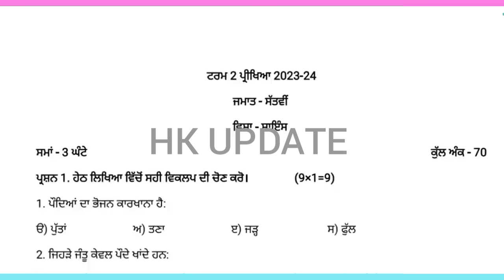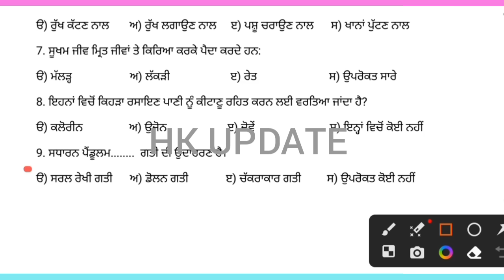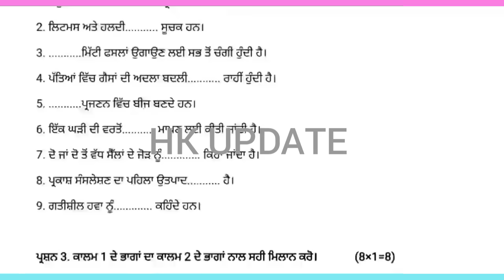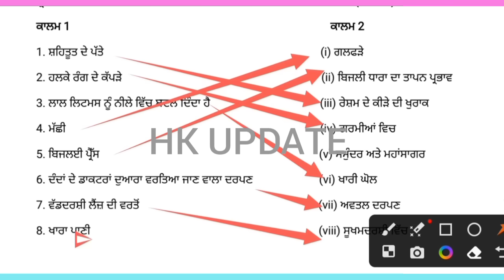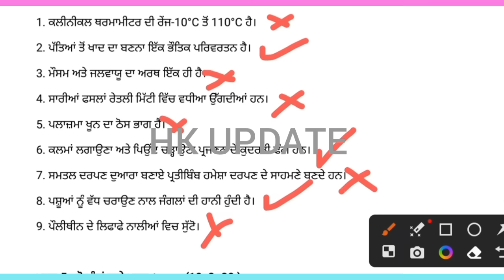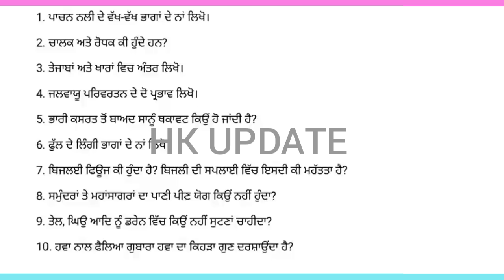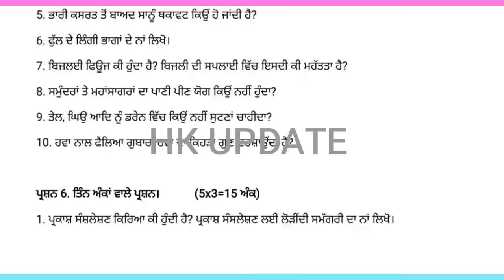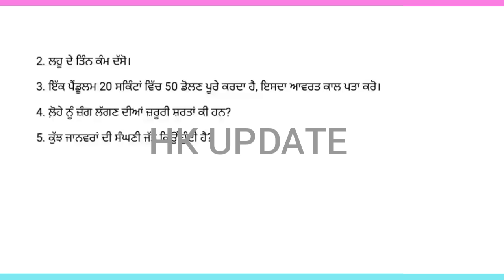PSEB 7th class science term 2 paper 2024 / Full solved/ 19 January / 7th class science paper 2024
some keywords 👇👇👇
pseb January paper 2024
punjab board January pre board paper 2024
pseb 7th class science January pre board paper
Pseb class 7th term 2 science paper 2024 January
pseb 7th January paper 2023 science
7th class science term 2 paper real 2024
pseb science real paper class 7th
7th class science pre board paper 2024
7th class science pre board paper full solved
7th class science term 2 exam full solved
7th class science paper solution 2024
7th class science sample paper pre board 2024
7th class science gass paper 2024 pre board
7th class science term 2 paper 2024
7th class science 19 January pre board exam 2024
19 January pre board exam 7th class
science paper term 2 7th class 19 January